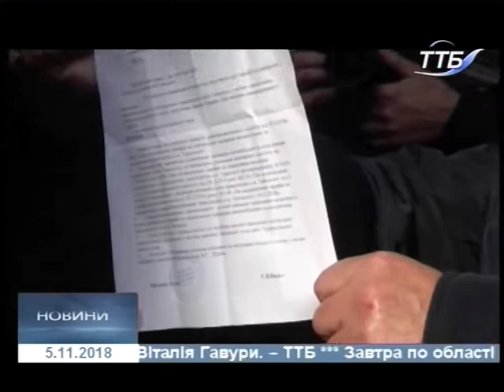05.11.2018. Новини. 20:40